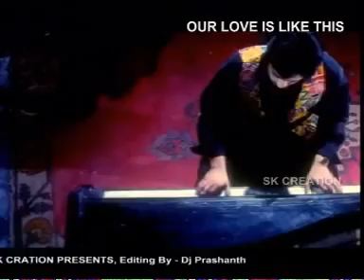tamil love sad songs hit